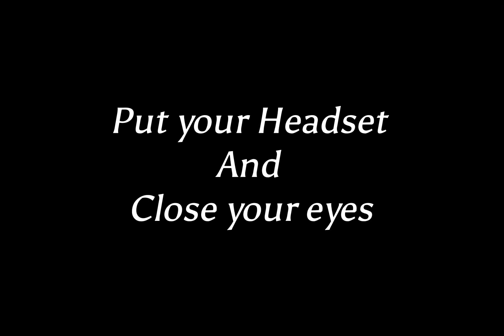San Vitu but you’re fighting in Sicily for the indipendence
Pizzica di san Vitu is a song in Sicilian language from Salentu